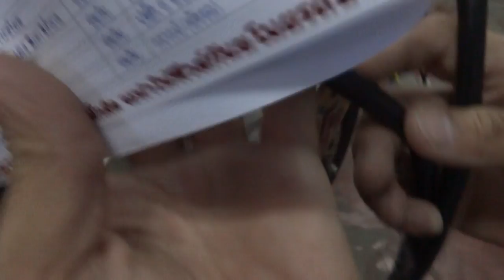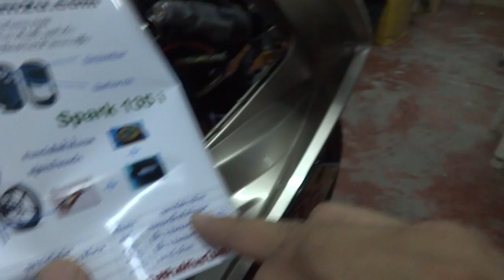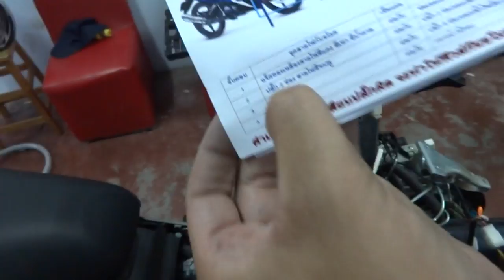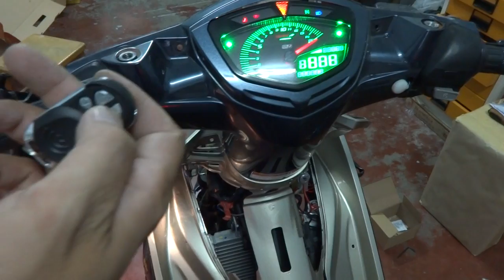Yamaha Spark 135i 0858686711 17/6/57